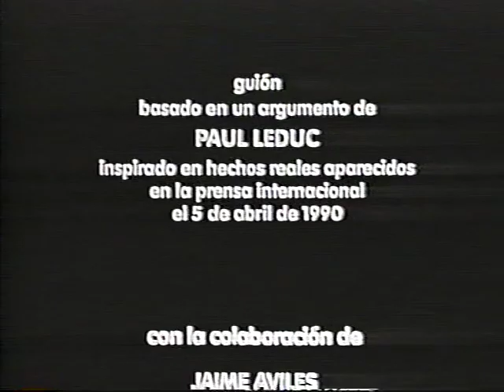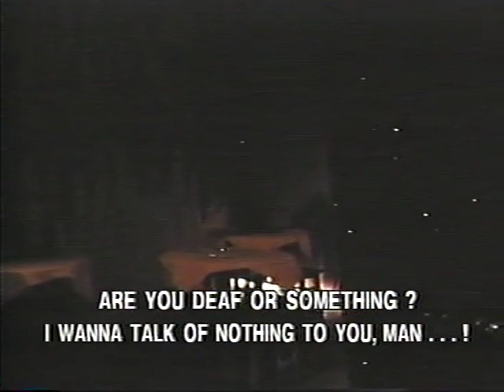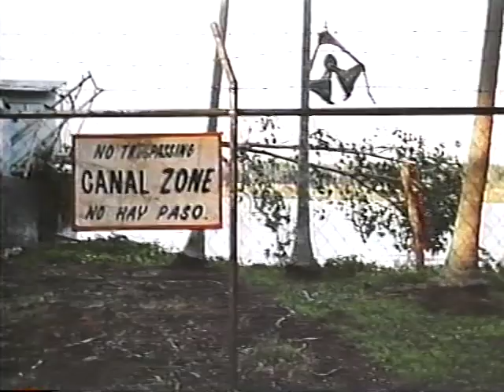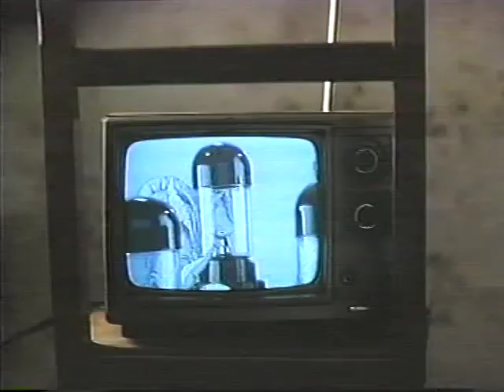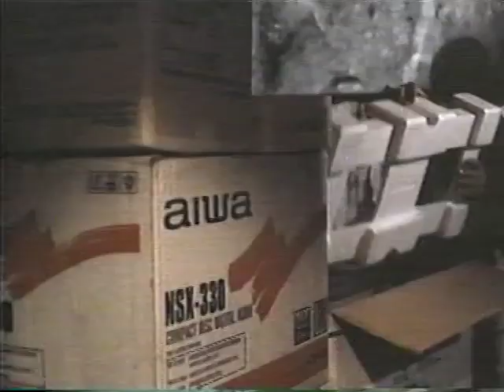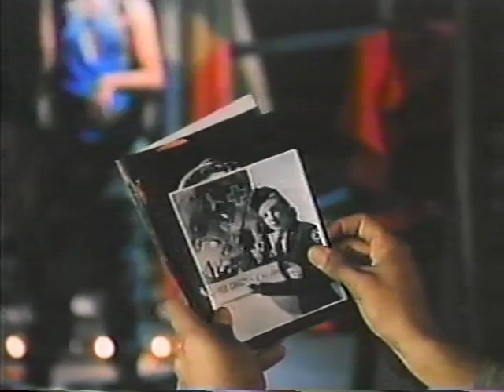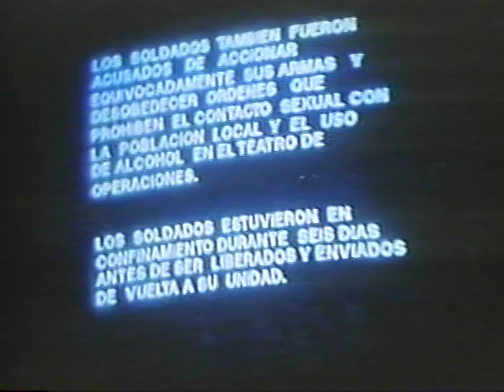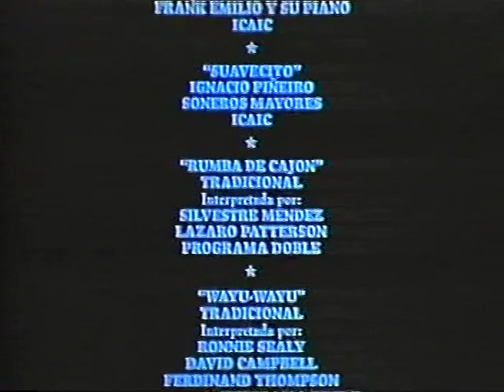DOLLAR MAMBO (Edición original)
DOLLAR MAMBO
México-España-Reino Unido-Suiza-Francia-Cuba-Venezuela-Panamá, 1993. Drama. 77'. Color. Drama. En español.
Producción: Programa Doble S.A. de C.V., Igeldo Zine Produkzioak, Channel Four, Euzkal Media S.A., Agencia Suiza  para el Desarrollo y la Cooperación, Ministere Français de la Culture et de la Francophonie, Ministere Français des Affaires Etrangeres, Estudios Churubusco Azteca S.A., Arion Productions, Sindicato Nacional de Trabajadores de la Educación de México, Tabasco Films, Instituto Mexicano del Seguro Social, Gecisa y Universidad de Guadalajara.

Sinopsis: Una bailarina que trabaja en el sórdido Salón Panamá ama a un ladronzuelo, a quien persigue un policía corrupto, cuando el 20 de diciembre de 1989 el ejército de Estados Unidos invade Panamá y mueren miles de personas inocentes. Basado en hechos reales.

Dirección y argumento: Paul Leduc.
Asistencia de dirección: Salvador Aguirre y Laura Pesce.
Guion: Paul Leduc, con la colaboración de Fernando Luján, Jaime Avilés, José Joaquín Blanco, Héctor Ortega, Pedro Rivera y Juan Tovar.
Producción: Arturo Whaley.
Imagen: Guillermo Navarro.
Edición: Guillermo S. Maldonado.
Canciones interpretadas por Dámaso Pérez Prado.
Coreografía: Marco Antonio Silva y Tito Vasconcelos.
Dirección artística: Arturo Nava.
Ambientación: Raúl Montoya.
Vestuario: Claudia Fernández, Jimena Fernández y María Antonieta Esquivel.
Vestuario especial: Lourdes Aguilera y Juan Látigo.
Utilería: Antonio Mata, Jorge Julio Zepeda y Salvador Parra.
Diseño gráfico y títulos: Rafael López Castro
Sonido: Juan Carlos Cid, Andrés Franco y David Baksht.
Mezcla sonora: René Ruiz Cerón y Víctor Barragán.
Elenco: Dolores Pedro, Roberto Sosa, Raúl Medina, Litico Rodríguez, Tito Vasconcelos, Eduardo López Rojas, Kándido Uranga, Silvestre Méndez, The Gay Crooners y Gabino Diego.

We have uploaded this film for cultural and art education purposes.
If the rights owners want it removed, please leave us a message and we will comply.
Hemos subido este filme con fines culturales y de educación artística.
Si los propietarios de los derechos desean que se retire, por favor, déjennos un mensaje y lo haremos.